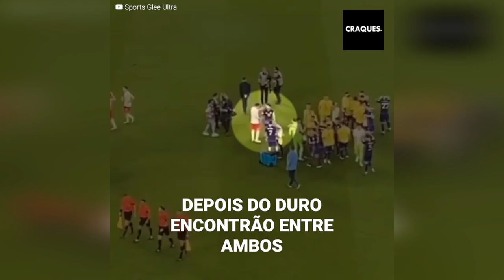Lewandowski voltou a falar da sua discussão com Messi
Lewandowski falou!
O duro encontrão entre Lewandowski e Messi na Copa do Mundo do Catar continua gerando polêmica. Os rumores sobre uma má relação entre ambos aumentaram. O atacante polonês foi perguntado mais uma vez sobre a controvérsia com o jogador argentino. E isso disse o craque do Barcelona.